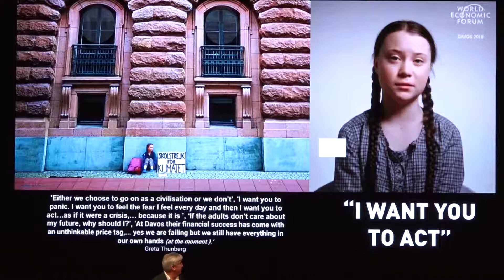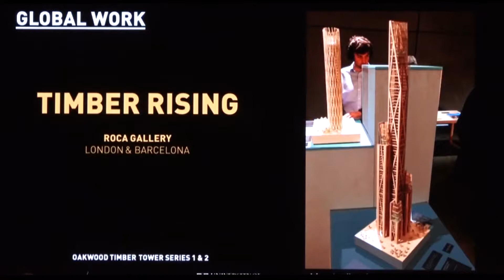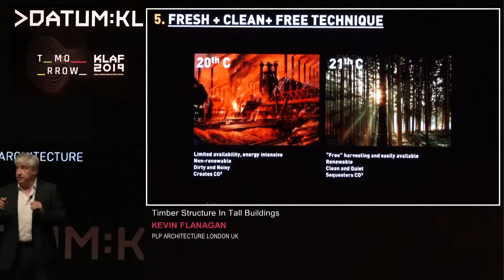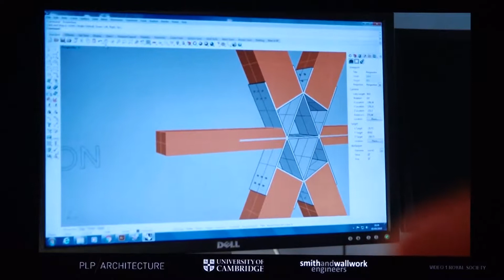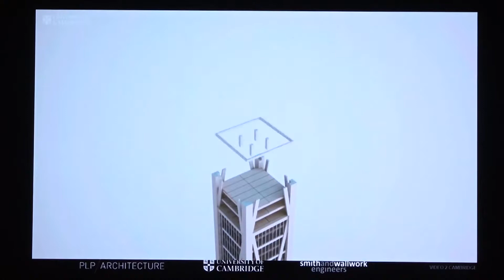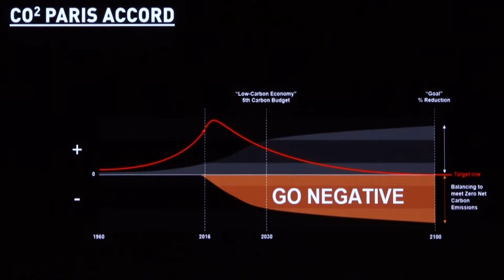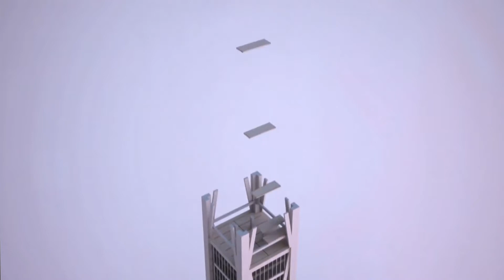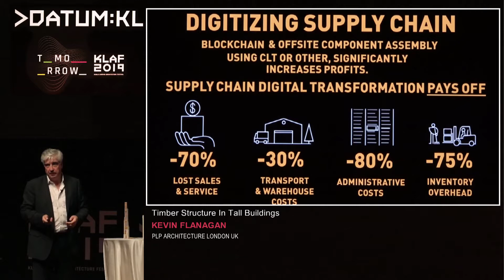DATUM2019 D1 - Kevin Flanagan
DATUM2019 Day 1 featuring :-
Kevin Flanagan from United Kingdom

Kevin is an architect with more than 30 years’ experience in the industry. He has a reputation for crafting award-winning designs throughout major world cities. These resolves both contextual and environmental concerns in a singular bold concept, a true response to the nature of place. He is currently working on a number of high-rise projects, including towers in the Netherlands, Hong Kong and China. He has been instrumental with our ongoing research work with the University of Cambridge on the use of timber structure in tall buildings. The related feasibility proposals imagine the future development of laminated timber towers in the world, adding for instance an 80-storey, 300-metre tower and additional levels of housing to the iconic Barbican complex in the City. While at KPF prior to PLP’s founding, he worked on Provinciehuis (the Provincial Parliament Building) and the De Hoftoren Tower – both in The Hague, Netherlands, and the landmark Abu Dhabi Investment Authority (ADIA) Headquarters building in Abu Dhabi, UAE.

Kevin holds a Bachelor of Architecture degree from the Architectural Association in London and Carleton University in Canada, and a Master of Architecture from the University of Texas, which was completed with a Scholarship in Rome. He is a past President and longstanding director of the American Institute of Architects’ AIA/UK Chapter and has served as an international architectural editor. His work has been chosen to be exhibited in the Royal Academy of Art’s Summer Exhibition four separate times and his recent design for the museum and theatre of Perm was shown in a high-profile exhibition in Russia. Among his projects, Trinity Place in Russia was selected as the Best Office building in the country, while The Edge in Amsterdam won an AIA Europe Award, BREEAM Awards for Best Office and the Most Sustainable Building in the World, and the ULI Global Best of the Best Award.